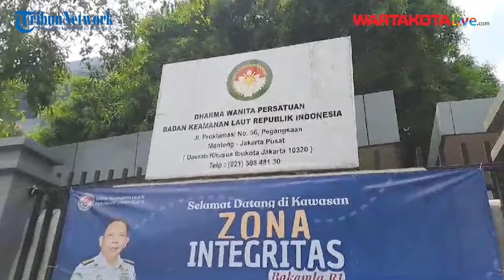Gedung Perintis Kemerdekaan Bakamla RI Terbakar, Asap Masih Terlihat Meski Sudah Lewat 4 Jam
WARTAKOTALIVE.COM, MENTENG — Kebakaran melanda Markas Besar Kantor Badan Keamanan Laut (BAKAMLA) Republik Indonesia, di Jalan Proklamasi no.10, Menteng, Jakarta Pusat, Minggu (29/9/2024).

Diketahui, kebakakaran pertama kali terjadi sekira pukul 06.26 WIB. Sementara pemadam kebakaran mulai beroperasi sekira pukul 06.30 WIB.

Pantauan Warta Kota di lokasi, nampak asap masih terlihat mengepul keluar dari lantai 3 hingga 6 gedung berwarna abu-abu tersebut.

Meski sudah mulai tipis, namun terlihat sejumlah pemadam kebakaran masih berada di dalam gedung tersebut untuk melakukan pendinginan.

Sementara puing-puing bangunan berbahan kayu di gedung tersebut, nampak habis terbakar dan berubah menjadi arang.